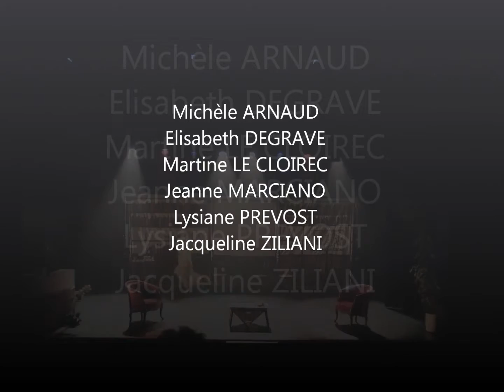La Dernière Tasse de Pierre ROUDY par La Mandolo'scène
"La Dernière Tasse" de Pierre ROUDY
Adaptation et  mise en scène : Ghislaine GRILLON
Interprétée par La Mandolo'scène:
Michèle ARNAUD
Elisabeth DEGRAVE
Martine LE CLOIREC
Jeanne MARCIANO
Lysiane PREVOST
Jacqueline ZILIANI
Décors : Martine LE CLOIREC
Musique de Laurent ZILIANI
Son et lumière: Antoine
Le 05/11/2016 lors des 21èmes rencontres  de Théâtre Amateur
Espace Léonard de Vinci à Mandelieu La Napoule